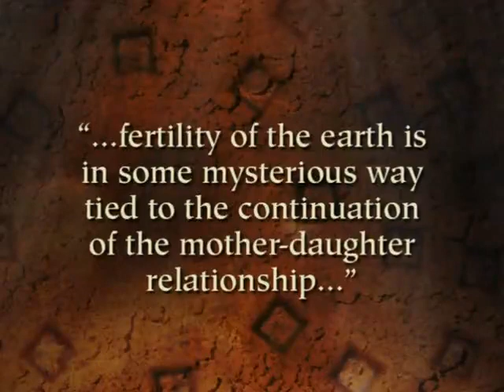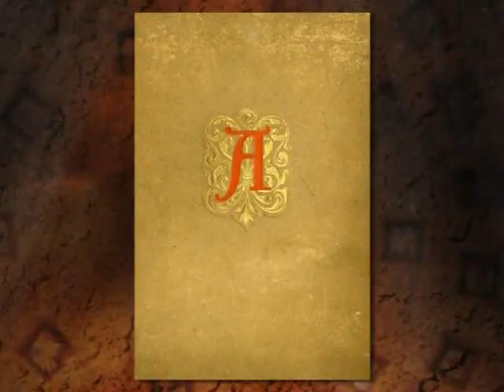FEMALE HEROES DEMETER AND HESTER PRYNNE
Although separated by thousands of years, Demeter (the Greek goddess of grain) and Hester Prynne (the American heroine of The Scarlet Letter) have much in common. Find out how their respective stories illustrate the characteristics of female heroes and the gender biases built into many myths.